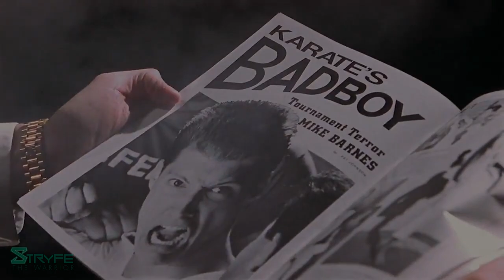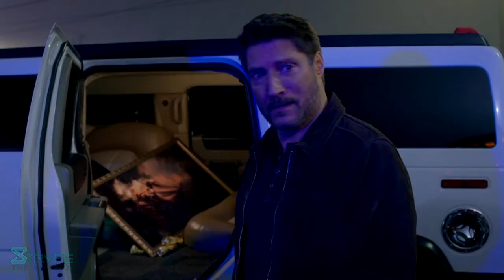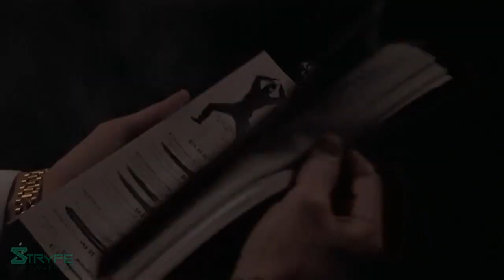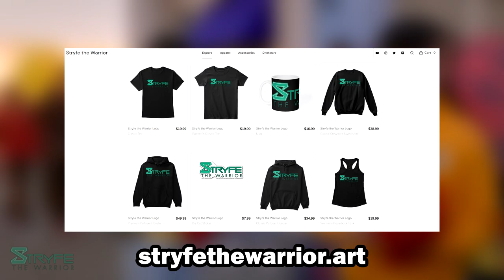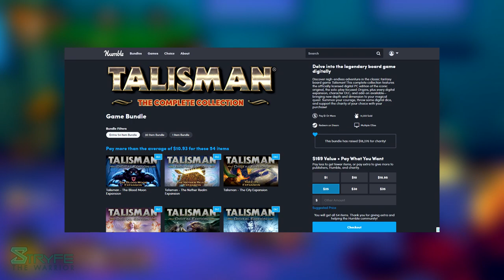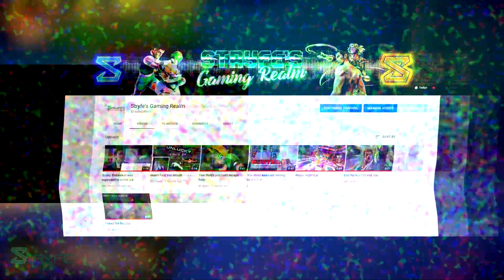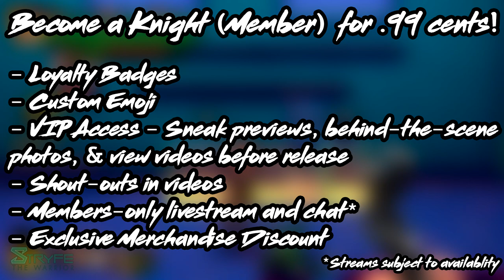Why Mike Barnes is Unpredictable - Character Analysis/Theory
Mike Barnes is truly a wildcard. From being a ruthless opponent to an unlikely ally, Barnes' arc in Season 5 is one of the best in the franchise. This is why Mike Barnes is Unpredictable. Let's talk about his rivalry with Silver, his path to redemption, how strong he is, and more.

0:00 Intro
0:48 Recap
4:22 History & Rivalry with Silver
8:35 Path to Redemption
12:07 How Strong is Mike Barnes?
16:00 Final Thoughts & Future
17:06 Merch, NordVPN, & HumbleBundle
18:49 Outro

cobrakaiseason6 cobrakai Why Mike Barnes is Unpredictable